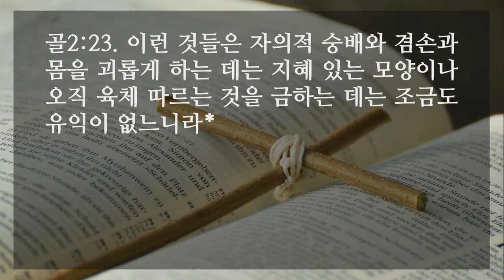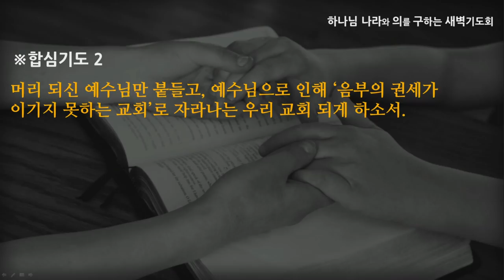[선한목자교회] 새벽기도 2021년 09월 29일 | 음부의 권세가 이기지 못하는 교회 - 고성배 목사 [골로새서 2:1-23]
음부의 권세가 이기지 못하는 교회 - 고성배 목사 [골로새서 2:1-23]